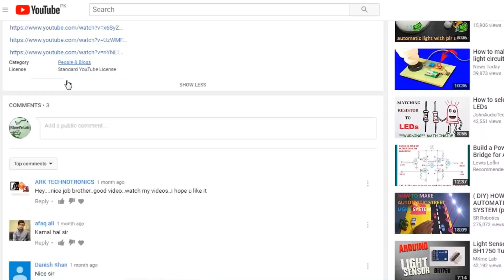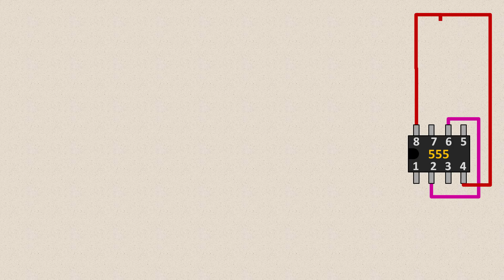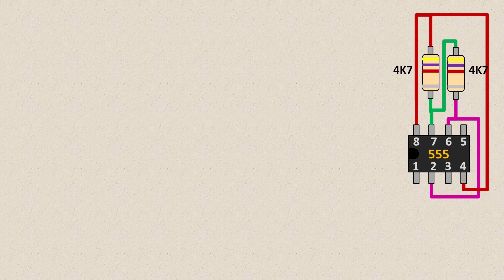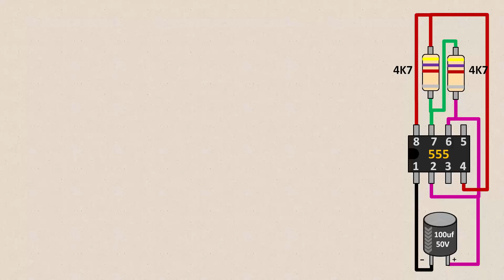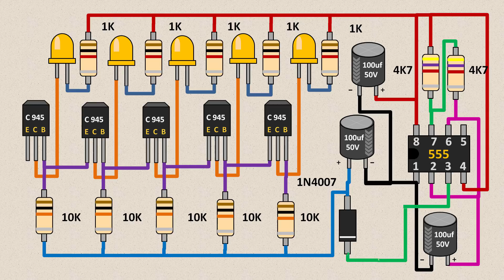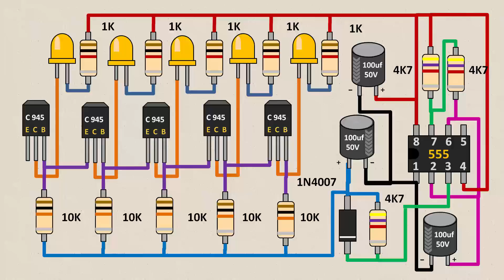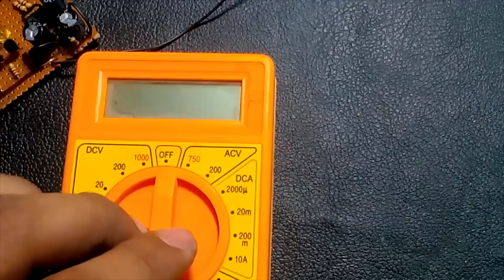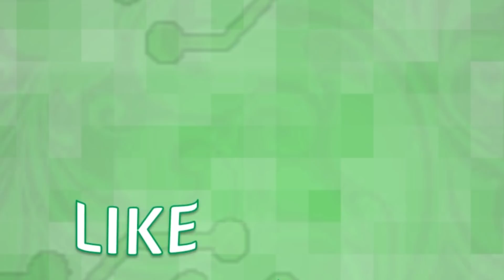HOW TO MAKE BIKE SEQUENTIAL LED INDICATOR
HOW TO MAKE  SEQUENTIAL LED INDICATOR

In this video I have made a sequential led indicator which can be used as bike indicator. I have tried to make this video as easy as it could be and used common components. I Hope it would be helpful

COMPONENTS:

1- 1X 555 timer IC

2- 5X C945 transistors

3- 2X 1N4007 diodes

4- 3X 100uf 50V capacitors (electrolytic)

5- 6X 10K resistors (1/4 watt)

6- 5X 1K resistors (1/4 watt)

7- 3X 4.7K resistors (1/4 watt)

8- 5X leds

9- vero board

10- jumper wires